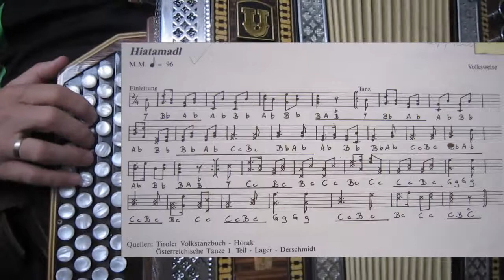Hiatamadl in B-Stimmung